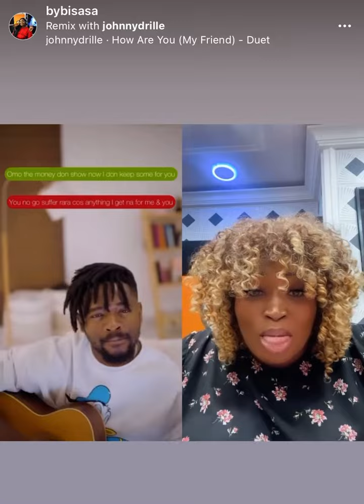A Duet With Johnny Drill 👋